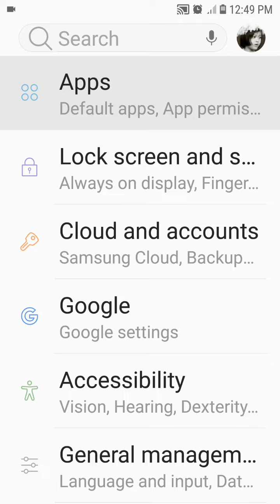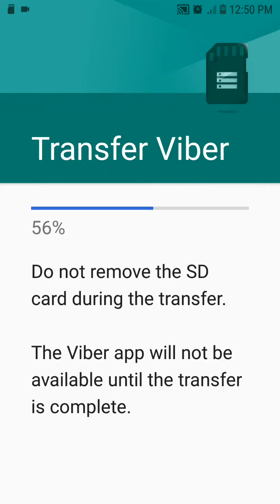free up phone storage by transferring Viber to SD card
DEMO SPECS

Android version:
8.0.0

Viber version:
11.8.1